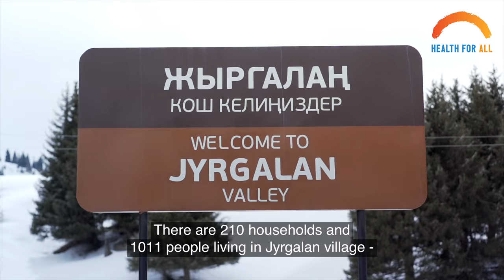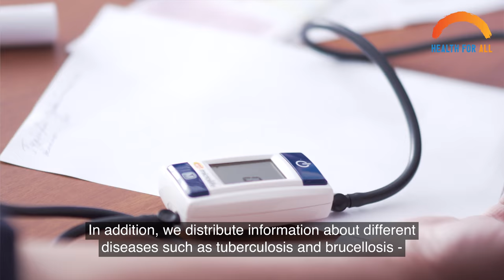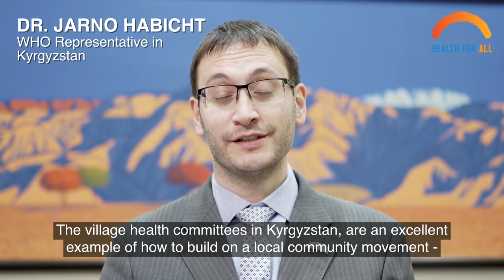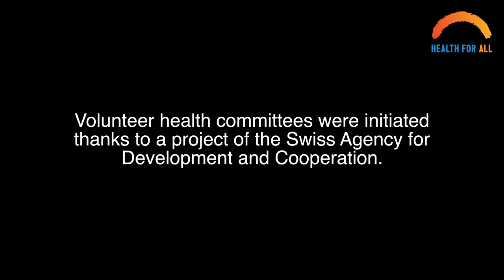Bringing health services closer to people in Kyrgyzstan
Kyzylgul is one of 12 community health volunteers in her hometown, Jyrgalan, in the far eastern part of Kyrgyzstan. She has been a volunteer since 2005, when the Community Action for Health initiative started, to bring primary health care services closer to peoples’ homes.

The initiative, which is an example of a practical step towards universal health coverage, has improved the detection of hypertension in the country, and has helped promote good health practices and behaviours.

This film, produced with financial support from the Bill and Melinda Gates Foundation, showcases Kyrgyzstan’s experience as an inspiring best practice. More details are available in the good practice brief published by the WHO Regional Office for Europe.

The Community Action for Health project is an effort of the Ministry of Health of Kyrgyzstan, supported by the Swiss Agency for Development and Cooperation.